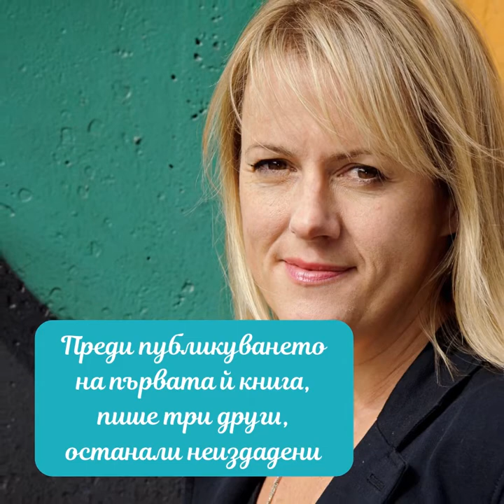Аз чета представя: Джоджо Мойс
Място, където със сигурност ще намерите любов, са книгите на писателката, на която сме посветили днешната рубрика "Аз чета представя" - Джоджо Мойс 🎊 📚 Малко неща са толкова сладки, колкото да се сгушиш под чадъра на плажа с истински добър любовен роман в ръка, и ние горещо ви препоръчваме нейните 🏖️ Вземете някоя от тях с 10% отстъпка и безплатна доставка от ozone.bg с промокод azcheta